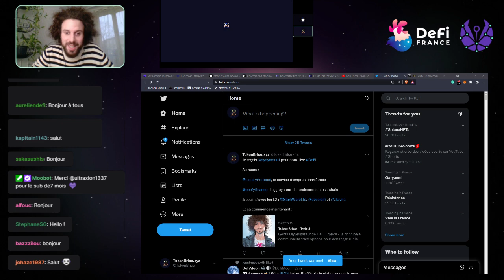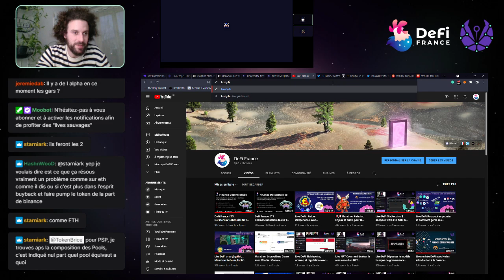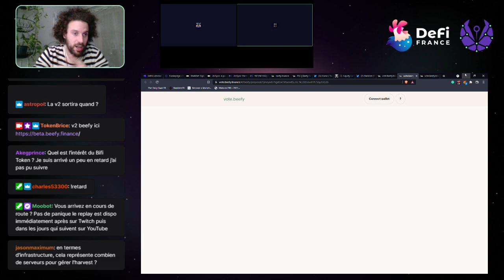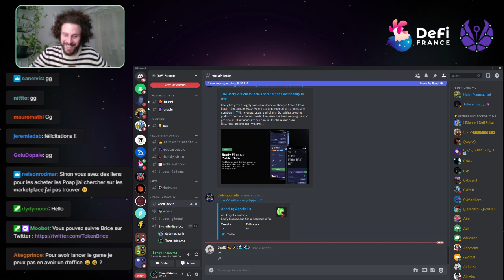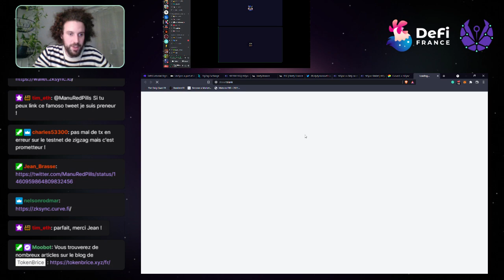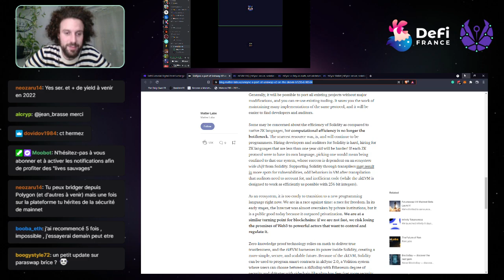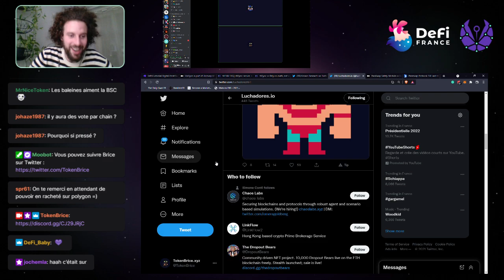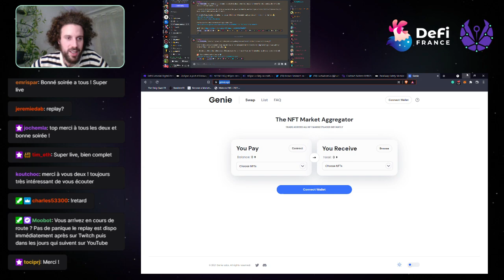Live DeFi TokenBrice #52 - Avec Dydymoon : Liquity, Beefy Finance et les principaux L2 qui arrivent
Discussion avec Dydymoon autours de l'actualité DeFi et des principaux L2 à venir.

Chapitres :

00:00 - Introduction
04:13 - Liquity, Stabilize, logique du burn
19:58 - Beefy finance
36:19 - Market & Fuse
42:02 - Beefy avatars
53:41 - Starkware ( StarkNet & Starkex )
1:04:02 - zkSinc
1:17:18 - DeversiFi
1:24:40 - Actualité Paraswap
1:40:32 - Actualité Luchadores
1:46:00 - Alternatives à Opensea & Conclusion

Pour mieux comprendre 👉